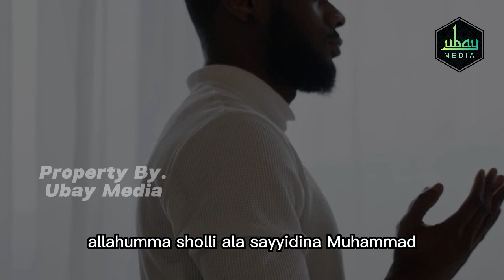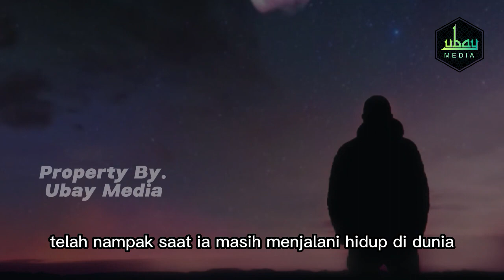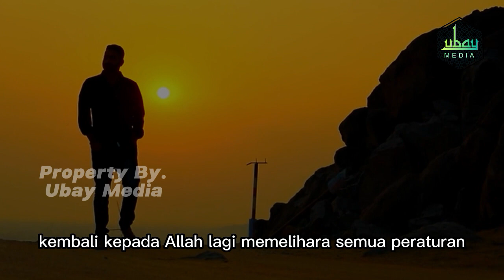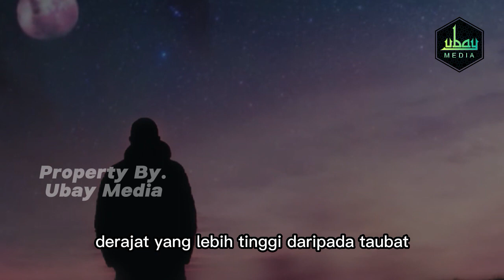PUNYA CIRI INI ?? BERSYUKURLAH !! INILAH CIRI CALON PENGHUNI SURGA YANG SUDAH NAMPAK DIDUNIA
Assalamu'alaikum Sahabtku
Surga menjadi tempat terindah yang didambakan bagi setiap umat manusia.
Ada begitu banyak kenikmatan yang luar biasa yang terdapat di dalamnya.
Namun tentu saja surga tidak bisa dimasuki oleh sembarang orang, hanya mereka yang sesuai dengan kriterialah yang akan menjadi penghuni surga.
Hal ini membuat orang bertanya-tanya, Apa saja kriteria dan syarat untuk menjadi penghuni surga tersebut ?

Ternyata Allah SWT telah menetapkan kriteria tersendiri agar manusia bisa menjadi penghuni surga. Bahkan kriteria penghuni surga ini telah nampak saat ia masih menjalani hidup di dunia.
Lantas apa sajakah ciri penghuni surga yang sudah nampak saat di dunia itu?

TONTON VIDEONYA SAMPAI AKHIR, AGAR TIDAK GAGAL PAHAM
TERIMAKASIH